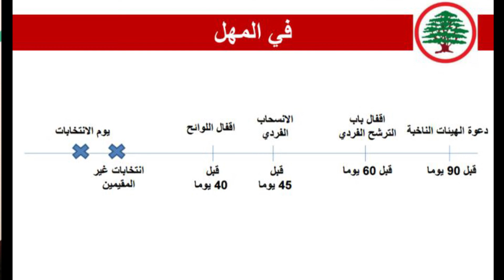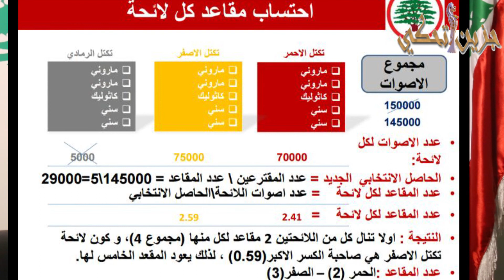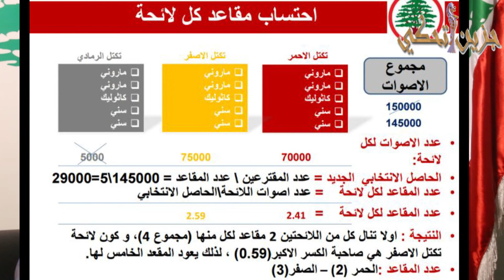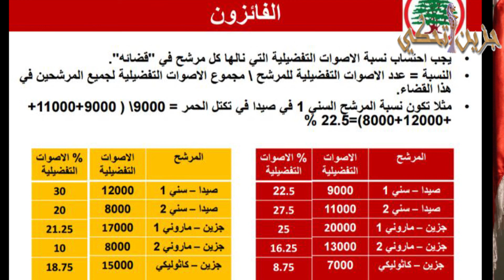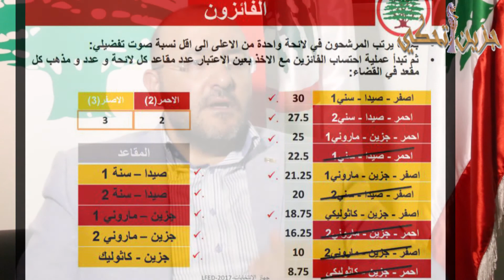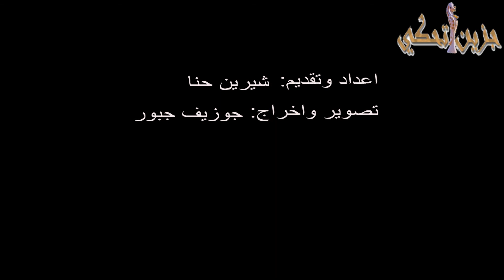جزين تحكي... القانون الانتخابي لخدمة من؟